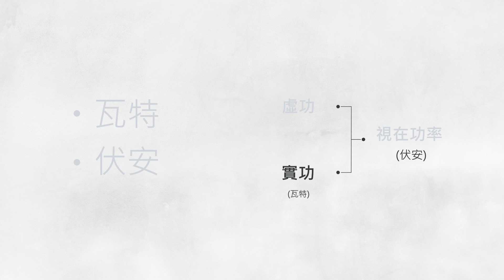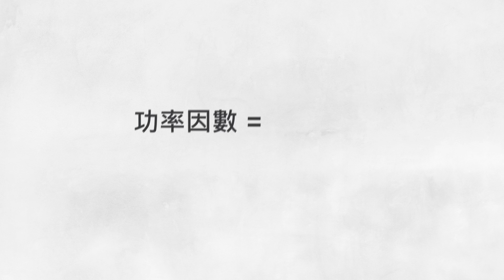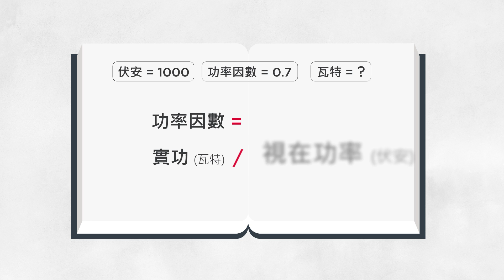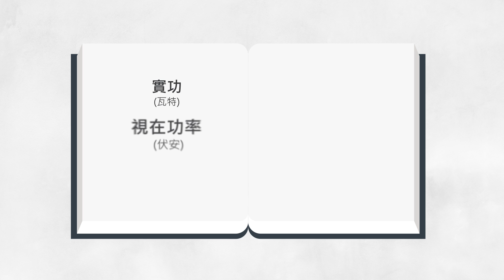透過功率因數評估 UPS 不斷電系統之容量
為電子裝置挑選正確的備用電源，合適的額定功率至關重要。但你是否曾經對各種不同量測單位，像是瓦特、伏安或是功率因數而感到疑惑？